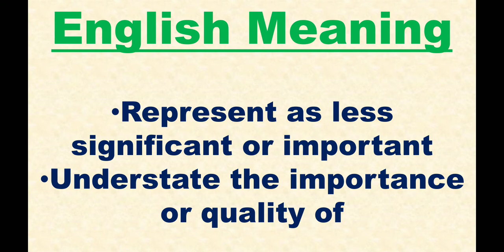downplay meaning, downplay antonyms, downplay synonyms